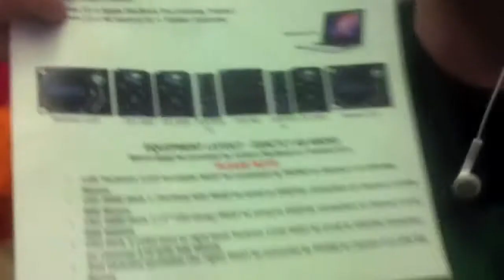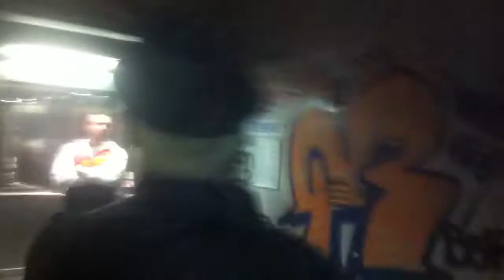6.6. HEAVEN Hard Boiled - Anfahrtsbeschreibung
Am 6.6.2012 heizt DJ Steve Lawler in der Grellen Forelle beim HEAVEN music special ein. Hier die Anfahrtsbeschreibung für diese neue HEAVEN location

Soundtrack: Steve LAWLER & Detlef - Audition EP

U6/U4 Spittelau

ABSOLUTES FOTOGRAFIERVERBOT

in the kitchen:
DJ NILS (heaven resident)
EDGAR RETRO (h.o.m.o.)

mainfloor:
STEVE LAWLER (viva music)
PHILIPP STRAUB (titan vienna)